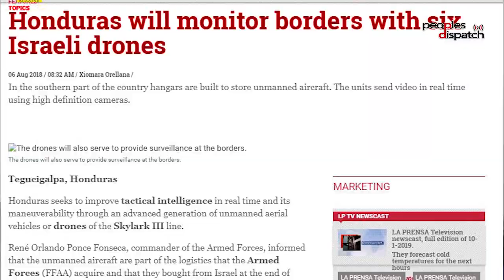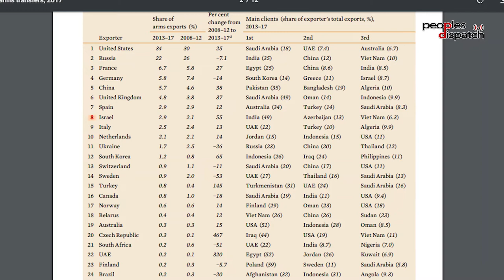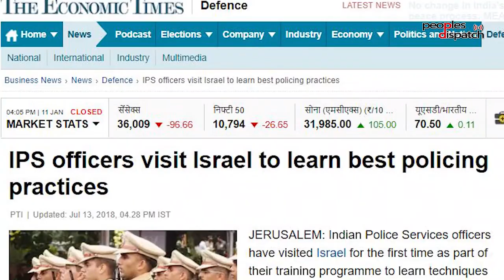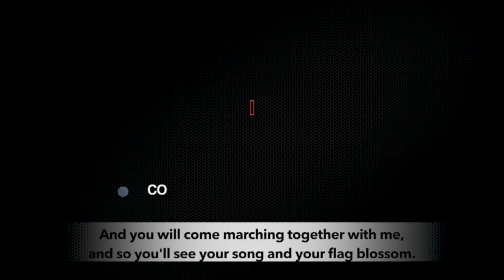Israel's military occupation of Palestine and its ties with global south (Part 1)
In this section, we discuss the nature of Israel's military occupation of Palestine and how it is sustained by its ties with regimes in global south fostering militarism in the latter as well.